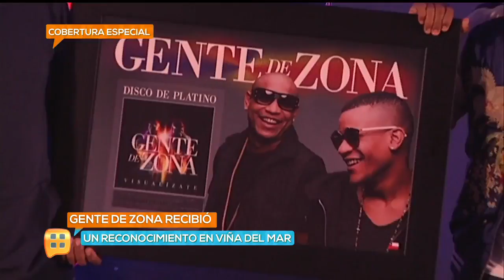Gente de Zona recibió un reconocimiento en Viña del Mar | Ventaneando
Gente de Zona declaró que les gustaría rendirle un tributo al Divo de Juárez Visita el Sitio Oficial de Ventaneando: Ventaneando, programa de TV Azteca